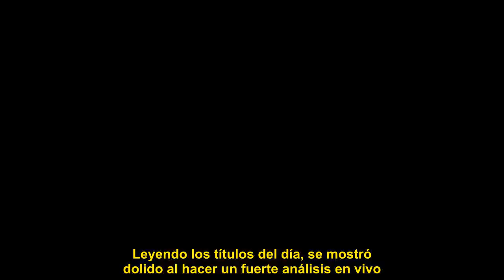«Lamentablemente» el dolor de Antonio Laje en América TV por lo que comunicó en su programa